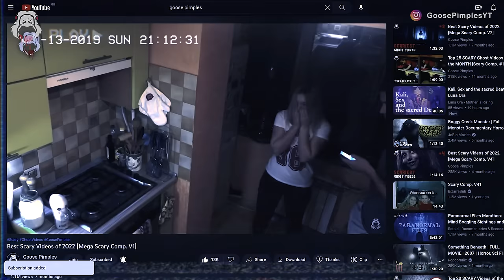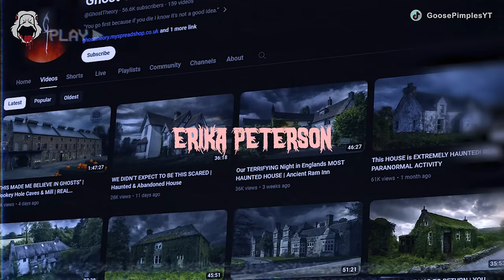10 SCARY Videos More Haunting Than Your High School Prom